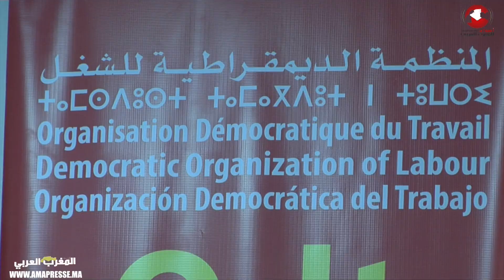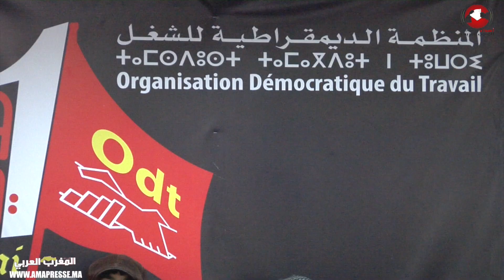اجتماع استتنائي تواصلي لمهنيي و سائقي سيارات الاجرة التابعة ODT النقل و اللوجستيك متعددة الوسائط